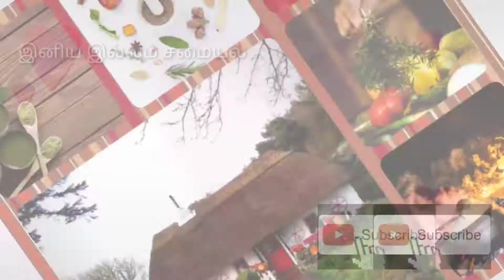மொறு மொறு னு ஸ்நாக்ஸ் சாப்பிடனுமா...ராகி தட்டை பக்கோடா செஞ்சு பாருங்க/ Crispy Ragi flat pakkoda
ராகி தட்டை பக்கோடா

தேவையான  பொருட்கள்

ராகி மாவு 1 kg
வறுகடலை 150g(பாதி அரைத்து வற மாவாக எடுக்கவும் மீதி அப்படியே உபயோகிக்கவும்)
நிலக்கடலை 50g
பொடியாக முருங்கை இலை தேவைக்கு ஏற்ப
பொடியாக நறுக்கிய கருவேப்பிலை 1கப்
பொடியாக நறுக்கிய சின்ன வெங்காயம் 1கப்
டால்டா 50g (உருக்கி வைத்து கொள்ளவும்)
உப்பு தண்ணீர் எண்ணெய் தேவையான அளவு
அரைக்க
வரமிளகாய் 20
சீரகம் 2ஸ்பூன்
மல்லி 1ஸ்பூன்
சோம்பு 1ஸ்பூன்

செய்முறை
முதலில் ஒரு அகன்ற பாத்திரத்தில் சிறிது தண்ணீர் ஊற்றி அதில் உப்பு சேர்த்து கரைந்ததும் கருவேப்பிலை முருங்கை இலை சின்ன வெங்காயம் பொட்டுக்கடலை நிலக்கடலை அரைத்த விழுது உருக்கி ஆறிய டால்டா ராகி மாவு மற்றும் பொட்டுக்கடலை மாவு தேவையான அளவு தண்ணீர் சேர்த்து புட்டு மாவு பதத்தில் பிசைந்து வைக்கவும்.. பின்னர் தட்டைகளாக‌ காணொளியில் உள்ளவாறு பிடித்து எண்ணெயில் பொரிக்கவும்...

மொறு மொறு ராகி தட்டை பக்கோடா தயார்

1/2 கிலோவுக்கு தேவையான அளவு பொருட்கள்

ராகி மாவு 1/2 kg
வறுகடலை 100g(பாதி அரைத்து வற மாவாக எடுக்கவும் மீதி அப்படியே உபயோகிக்கவும்)
நிலக்கடலை 25g
டால்டா 25g(உருக்கி வைத்து கொள்ளவும்)
அரைக்க
வரமிளகாய் 20
சீரகம் 1ஸ்பூன்
மல்லி 1/2ஸ்பூன்
சோம்பு 1/2ஸ்பூன்

இனிய இல்ல அறுசுவை பதார்த்தங்கள் உங்கள் இல்லத்தில்

நன்றி 🙏